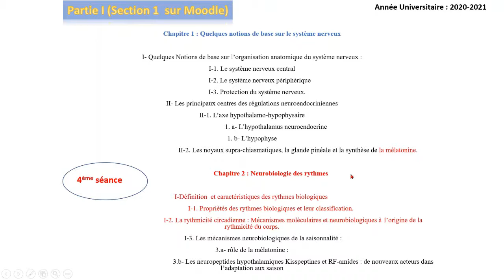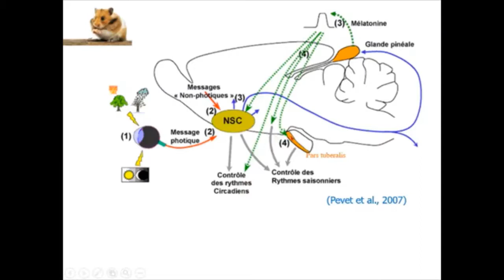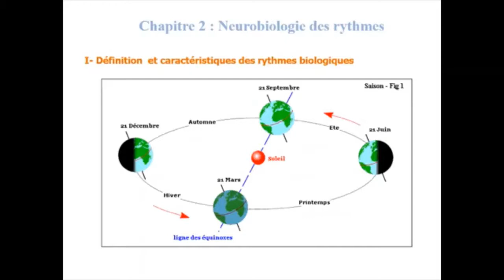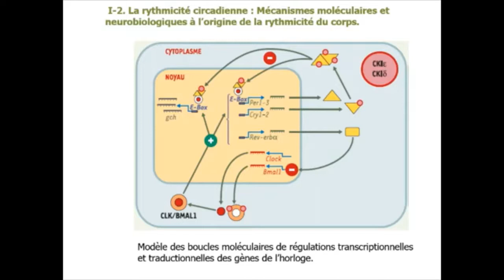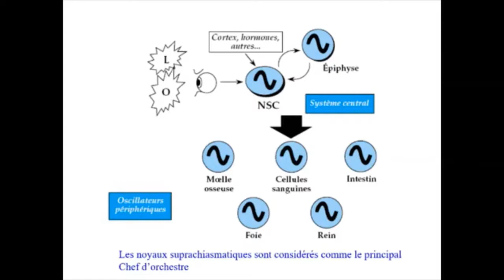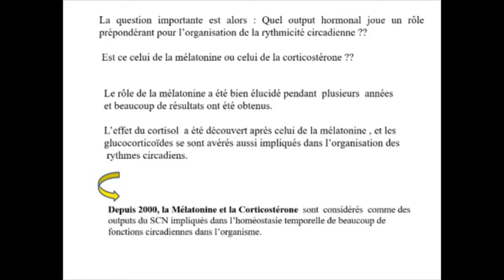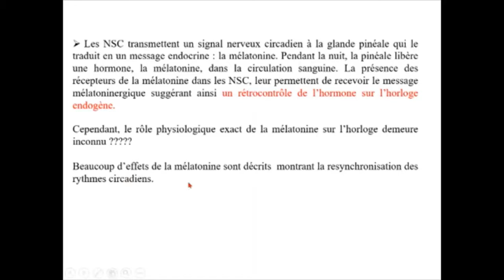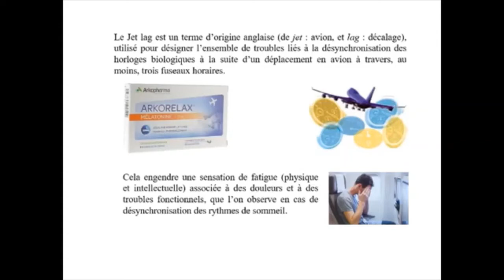Vidéo 4 cours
Vidéo cours (Séance 4) NEUROBIOLOGIE DES ADAPTATIONS.mp4